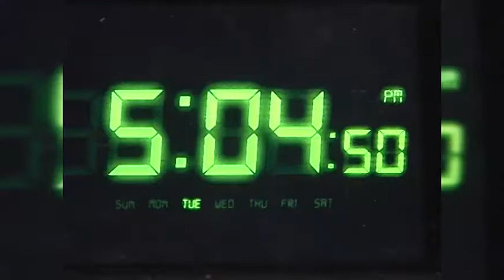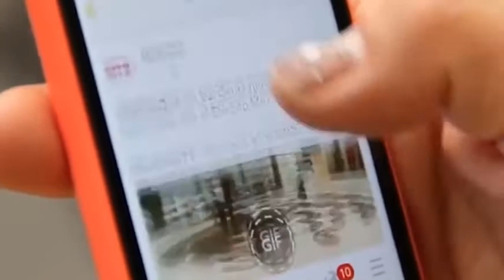CORTE INFORMATIVO 17:00 HORAS VIERNES 30 DE MARZO DE 2018